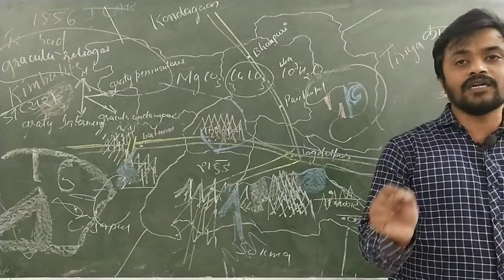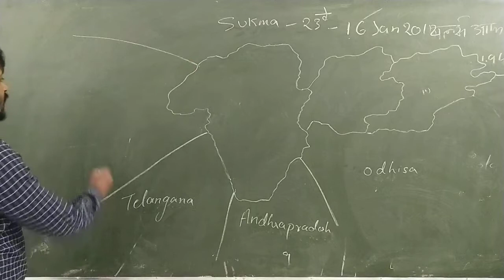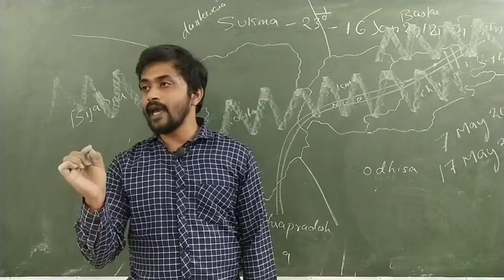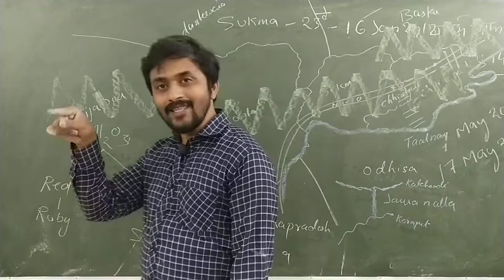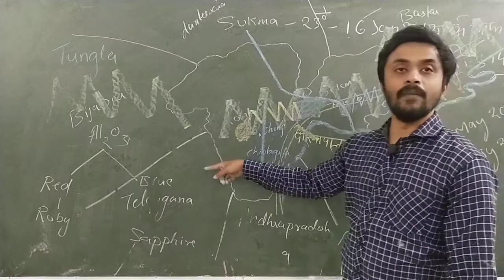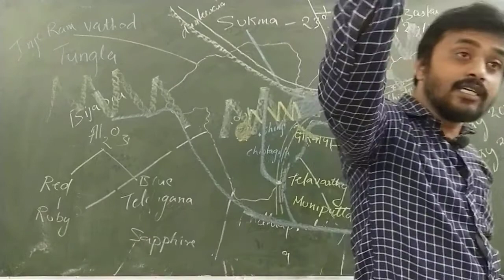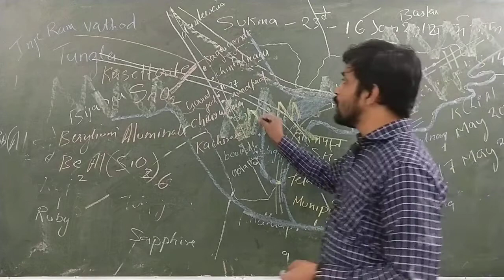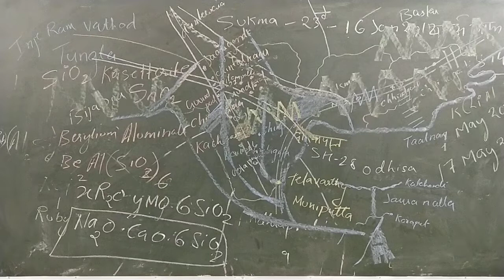sukma district description for cgpsc mains and pre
A Nimil tiwari classes.
This class is dedicated to ACF

this class was about the complete description on  SUKMA  description, the facts never explored before. students who are keen to learn new new things will get the thing they need.

to join us in instagram, search

Adress : Poonam hotel complex, ground floor. At Gandhi chowk, bilaspur, c.g. pin 495001